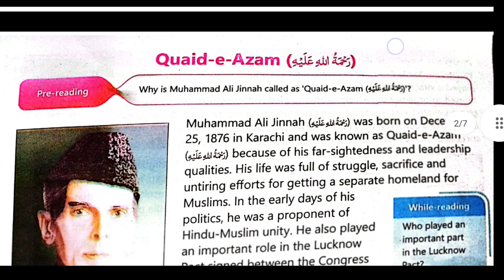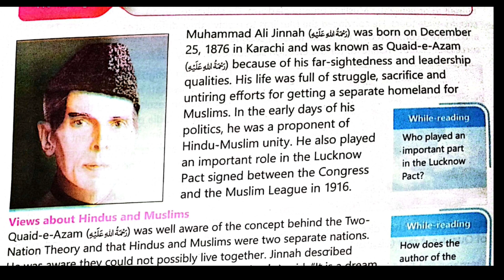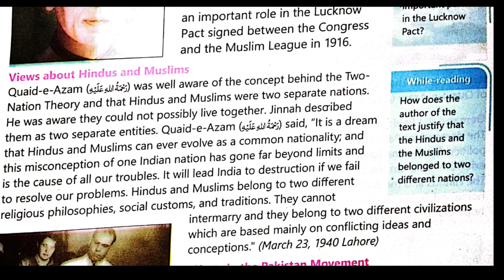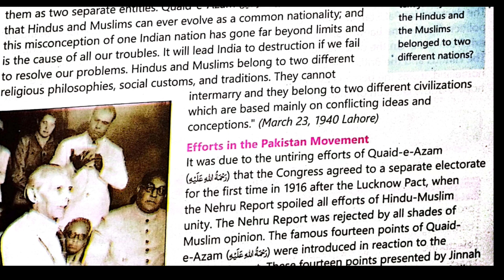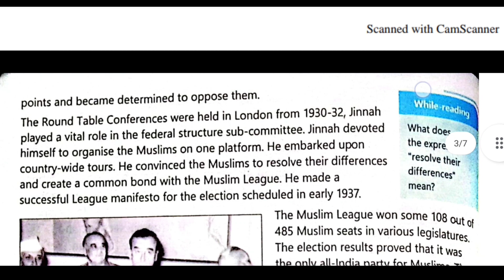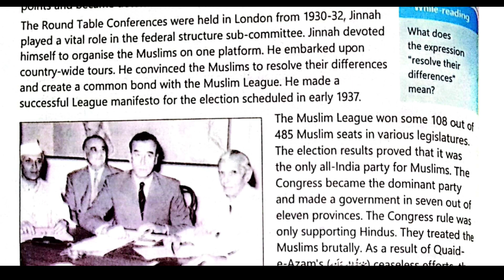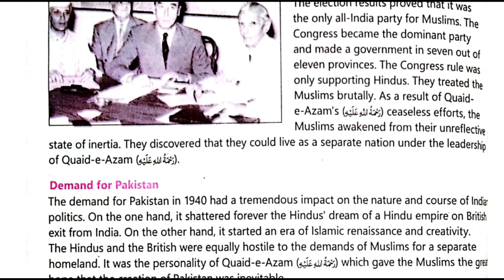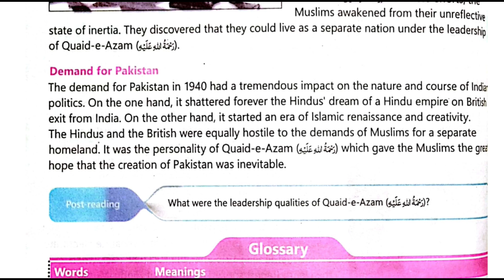Quaid-e-Azam class 7 |reading with translation | English class 7 unit 4 PTB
Quaid-e-Azam  class 7 English| translation easy wording | English class 7  unit 4 translation 7 class English chapter 4 complete questions | 7 class english chapter  4 2023 | complete translation of Quaid-e-Azam  | 7 class English new sllybous lesson 4 reading with translation

In this vedio, class 7 English translation of Quaid-e-Azam available in easy wording available.Quaid-e-Azam Complete reading with translation class 7

. Assalamualaikum
In this channel I share  vedio about study, study tips and best knowledge .
Friend, ap ko es channel ma study ka related har vedio Mily gi.